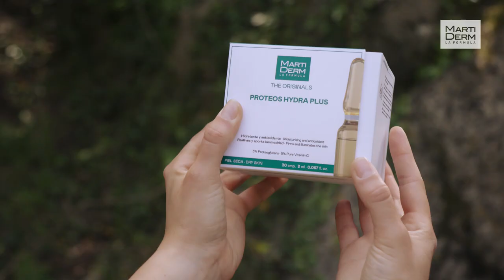SMART PLANET: Un gran paso para no dejar huella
Descubre nuestro programa Smart Planet, dónde hemos dado un gran paso para no dejar huella en nuestro planeta. Como no podía ser de otra manera, el compromiso de MartiDerm para preservar el medio ambiente también es fundamental y todas sus acciones están recogidas en el programa Smart Planet.